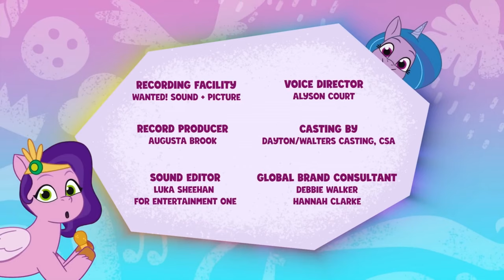My Little Pony Tell Your Tale Got To Trot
Inside Mane Melody the Stylist Trio take part in the contest Got To Trot as they showcase their skills to the viewing public.

This Episode survives as an roughly animated Storyboard animatic AND this 90% complete Fully animated Workprint with the orginal cast having recorded their roles several months before Hasbro pulled the plug on all production of Tell Your Tale in Feburary 2024.   Only the Final audio mix with likely pickup audio wasn't produced.